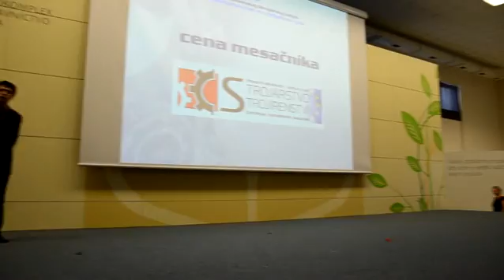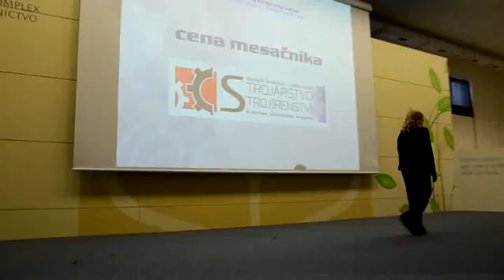DSC 0194 mpeg4